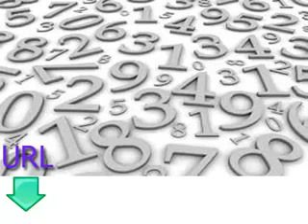Clases gratis y fáciles para aprender alemán Lección Siete números